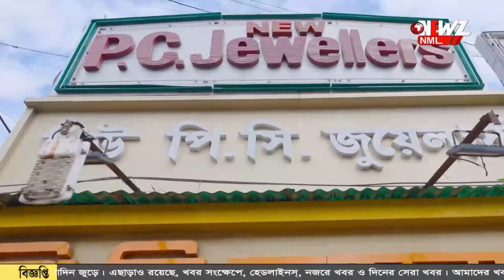শহরের পাশাপাশি পঞ্চায়েত এলাকায় "স্পিড ব্রেকার" বসালো পৌরসভা।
শহরের পাশাপাশি পঞ্চায়েত এলাকায় "স্পিড ব্রেকার" বসালো পৌরসভা। সচেতনতা র‍্যালীর  পাশাপাশি পৌরকর্তৃপক্ষ কে ধন্যবাদ জানালো স্কুলগুলি।